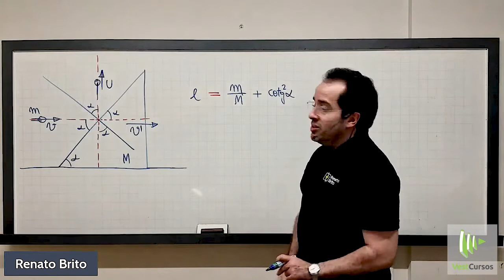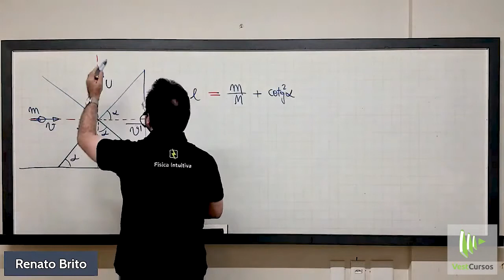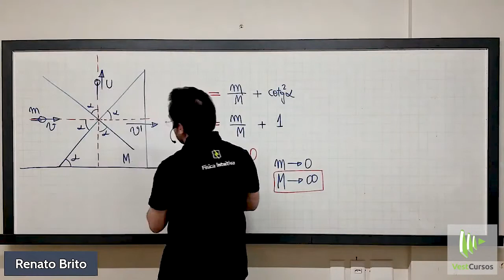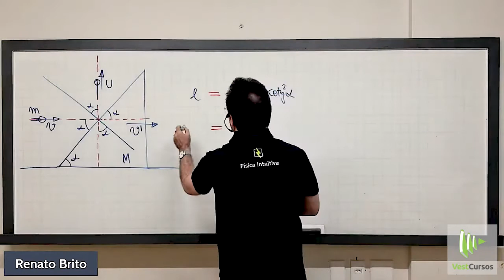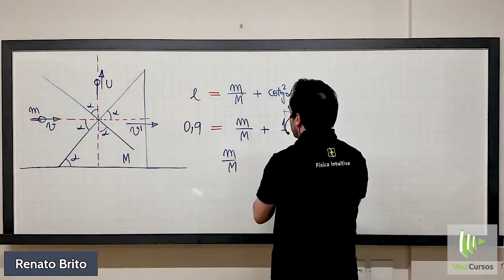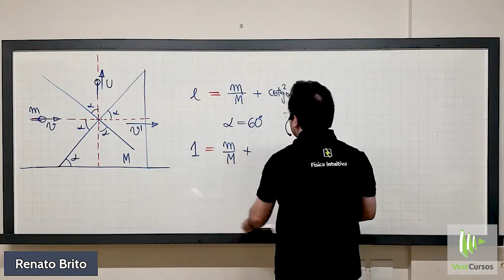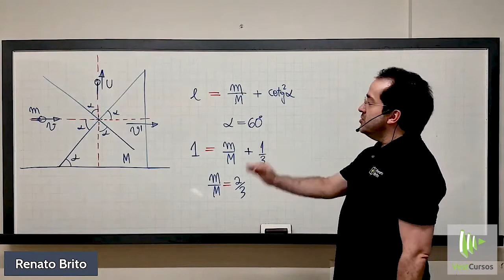Escola Naval | Colisão Bidimensional |Comentário Extra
link para a prova

 CURSO DE FISICA PARA ESCOLAS MILITARES

Procurando a resolução de outras questões dessa prova da EN ?

Voce Gostaria de aprender a FISICA TODA, de forma INTUITIVA, com o prof Renato Brito ?
Se você vai prestar ESCOLAS MILITARES, Acesse esse link abaixo  e conheça as melhores opções para voce:
Quer tirar mais dúvidas falando diretamente comigo ? Então acesse o link abaixo do Telegram e fale comigo por lá agora mesmo:

Enunciado:
A figura mostra uma pequena bola de massa m imediatamente antes e imediatamente depois de colidir elasticamente com uma cunha de massa M = (4/3) m e ângulo 45°, que por sua vez encontra-se inicialmente em repouso sobre uma superfície horizontal sem atrito. Imediatamente antes da colisão a bola tem uma velocidade horizontal de módulo v0. Sabendo-se que, imediatamente depois da colisão, a bola se move para cima na vertical com velocidade de módulo v1, enquanto que a cunha adquire uma velocidade horizontal, qual a razão v1/v0?